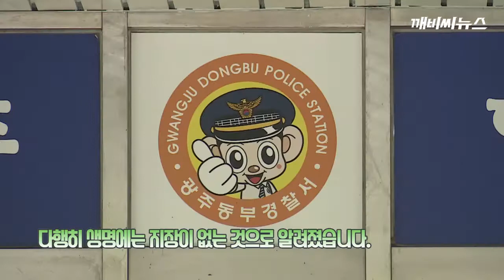인터넷 도박으로 돈 잃자 PC방 강도짓 30대 검거